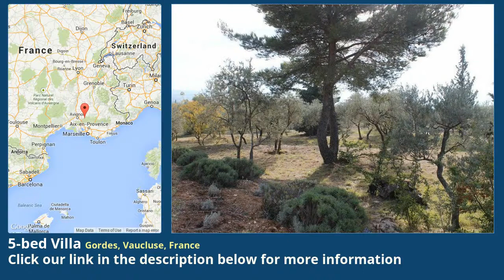5-bed Villa for Sale in Gordes, Vaucluse, France on frenchlife.biz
More info on Villa for Sale in Gordes, Vaucluse, France with 5-bedroom

  In a quiet and highly preserved area, is this stone house, located very close to the heart of Gordes. With a south facing view of Luberon, Alplilles and the castle in the centre of the village. This stone house has been fully renovated and offers 5 bedrooms, 4 bathrooms and 1 outbuilding. It is situated on 1hectar plot which has been planted with green oaks and olive  property also offers a swimming pool area with an independent house.